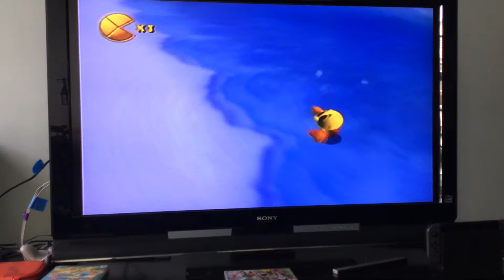Nostalgia Playthrough:PAC-Man World 2 Part 2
Game owned by Namco.

BTW I don’t think my PS1 works anymore so I might have to get a new one AGAIN. That’s why I haven’t been playing the first one